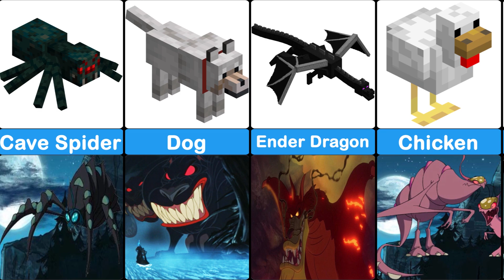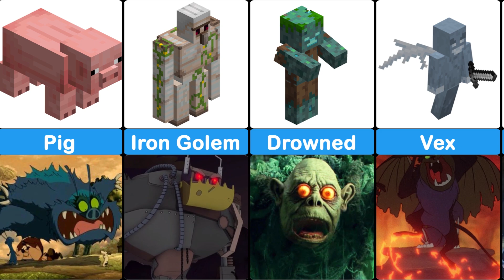Minecraft Mobs as Scary Cartoon Characters – Comparison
Have you ever wondered what Minecraft mobs look like as scary cartoon characters? Watch this Minecraft comparison video to find out.